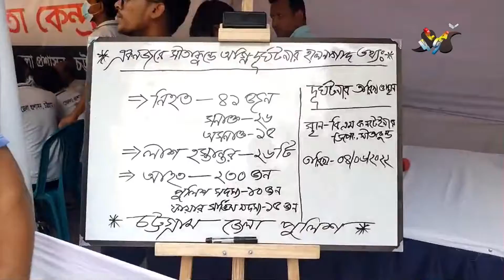সীতাকুণ্ড বিস্ফোরণঃ ২৬ জনের পরিচয় শনাক্ত || Deepto News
Address:
Deepto TV
7/A/GA Tejgaon Industrial Area,